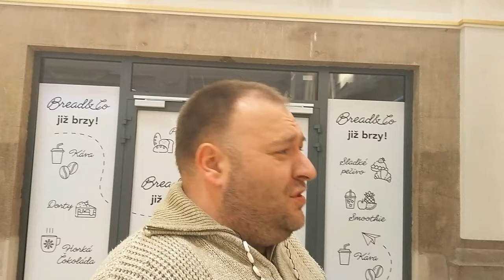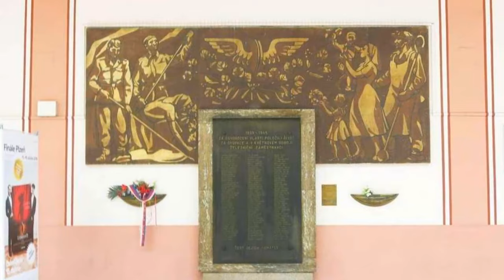PLZEŇ Hl.n. první dny po rekostrukci-povedená či nepovedená rekonstrukce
Dne 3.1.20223 se slavnostně otevřela hlavní budova Hlavního nádraží v Plzni z roku 1862 po rekostrukci která trvala léta. Byla slavnostně převzata ministrem dopravy Martinem Kupkou. Ale nečekla sem to se to vlastně převzalo. Spousta nedostatků,průsaků atd. Můj subjektivní názor na rekonstrukci uvidíte zde ve videu. Byl sem jak se říká natěšen na opravu hlavních částí odbavovacích hal,ale nečekal sem že to bude až takto.
Když sem na nádraží jel byl sem plný očekávání,natěšení že budova se vrátila do roku 1962 tedy 1982 jejího hlavního zprovoznění. Nečekla sem že budou zanechány prvky z let 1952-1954 slohu SORELA (socialistický realizmus) a pak najednou zmizí z horní části haly pomínk na památku obětí II.světová války který přežil i temné dny komunismu až do teď do roku 2024 kdy pomínk je odstraněn a je zde budována první budova KFC na nádraží v Čechách.

vivo X80 Lite, 8GB/256GB, Sunrice Gold

hlavní nádraží hl.n. plzeň Plzeň nádraží